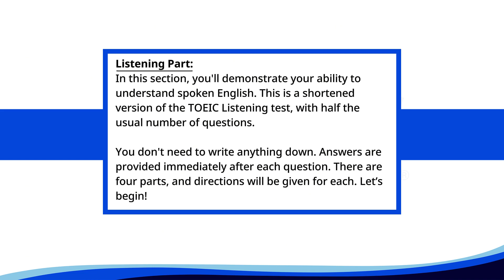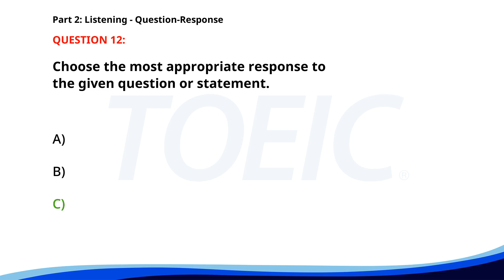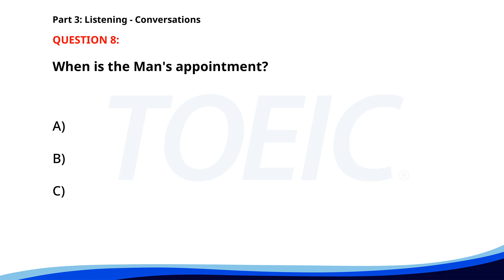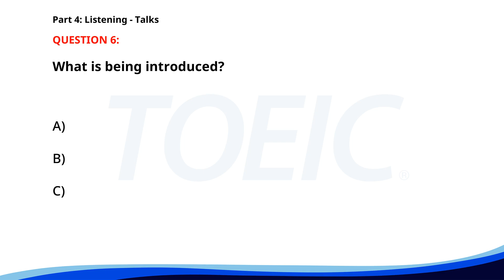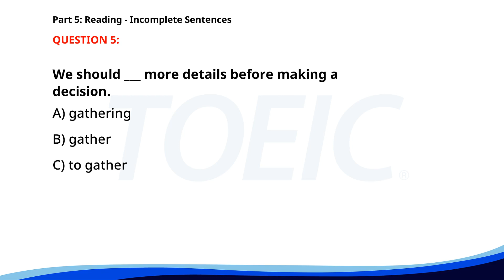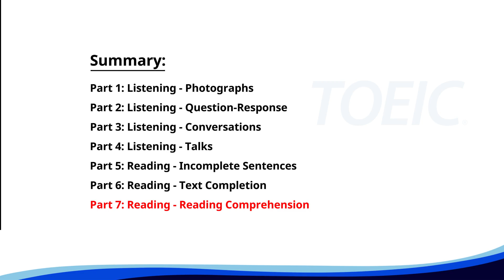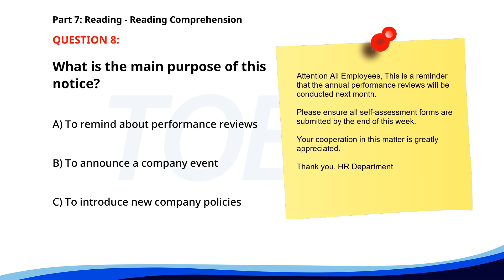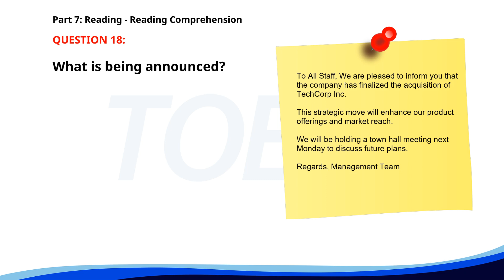TOEIC Practice Test 2024: Complete Listening & Reading Sections (Answer Key Included!)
🌟 Welcome to the Full TOEIC Test Experience!

🎧 Ready to ace the TOEIC test?

 Join us in this comprehensive walkthrough of the TOEIC Listening and Reading exam, featuring ALL 7 parts!

 🚀 This video includes every single question AND provides answers right after each question, so you can practice thoroughly and efficiently.

 👍 Perfect for TOEIC test-takers aiming for a high score!

⏩ Skip to your desired sections with these timestamps:
0:00 - Introduction
2:00 - Part 1: Photographs
12:00 - Part 2: Question-Response
22:00 - Part 3: Conversations
42:00 - Part 4: Talks
1:02:00 - Part 5: Incomplete Sentences
1:22:00 - Part 6: Text Completion
1:42:00 - Part 7: Reading Comprehension

 Let's get that top score together!

Happy studying, and best of luck on your TOEIC journey!